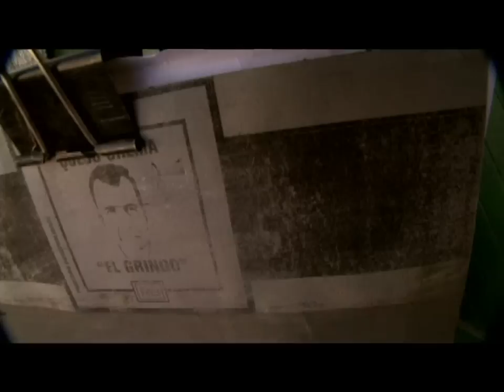La Gran Carrera De Quesos (Trailer)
ESTRENO ON LINE  JUEVES 14 DE NOVIEMBRE 2013

Realizado por Vaca Bonsai Audiovisuales